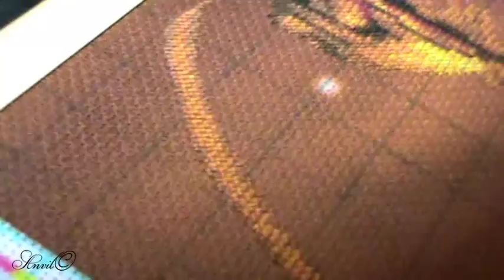Неудачная ошибка //вышивка крестиком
Я опять ошиблась, если хотите посмотреть не вполне позитивное видео - вам сюда. Всем привет!  Меня зовут Марина, я люблю красивые цветные сюжеты.
Я снимаю видео о рукоделии:
Вышивка для начинающих , как научиться вышивать , с чего начать вышивку, покупки для вышивки, ,мастер-классы по вышивке, как вышивать на пластиковой канве, как вышивать шерстью, какая шерсть для вышивки лучше, какие нитки (мулине) существуют. Разберу и покажу наборы для вышивки, которые я больше всего люблю и чаще всего покупаю. Как делать бекстич (backstitch), как изготовить открытку с вышивкой своими руками, как оформить вышивку самому, какие атрибуты для вышивки удобны в использовании, органайзер для ниток. В моих видео вы увидите мои рукодельные запасы, наборы для вышивки, например, Риолис; вышивальные процессы на различные тематики, будь то простые магниты на холодильник или большие картинные панно, вышитые крестиком.